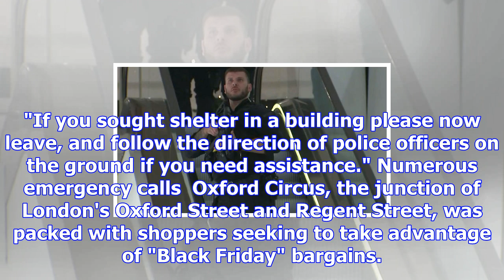'it was a nightmare': black friday shoppers panic as false terror alert sparks fear in london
Source: 41 MINS AGO  UPDATED 23 MINS AGO There was panic around Oxford Circus and in its underground...